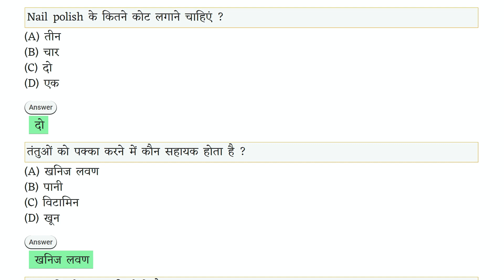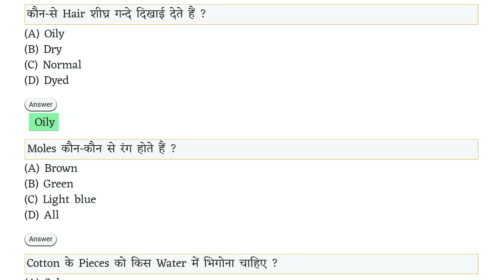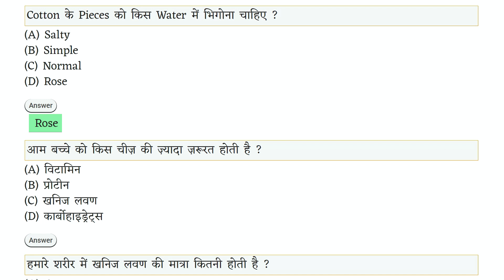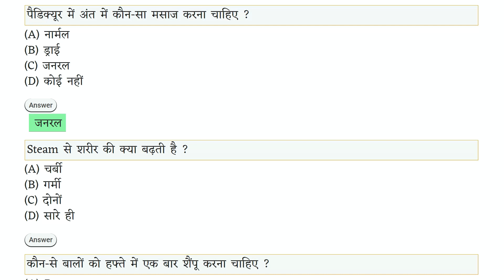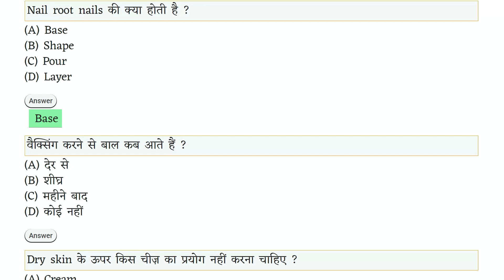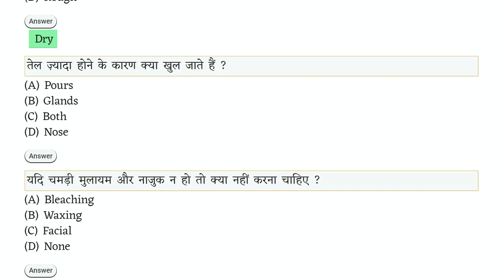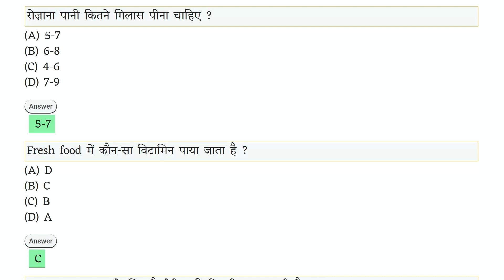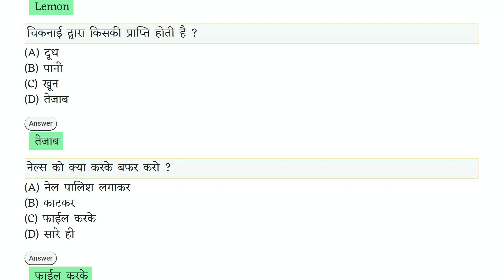Basic Cosmetology Iti Online Test | basic cosmetology ncvt | basic cosmetology in hindi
Nail polish के कितने कोट लगाने चाहिएं ?
(A) तीन
(B) चार
(D) एक
Answer
तंतुओं को पक्का करने में कौन सहायक होता है ?
(A) खनिज लवण
(B) पानी
(D) खून
Answer
Wax कितने प्रकार की होती है ?
(A) 4
(B) 2
(D) 4
Answer
Blow Drying किससे चलने वाला यंत्र है ? –
(A) बिजली से
(B) सैल से
(D) कोई नहीं
Answer
White spot किसकी कमी के कारण होते हैं ?
(A) प्रोटीन
(B) विटामिन
(D) कैल्शियम
Answer
Blunt cut में बालों की shape किस आकार की होती है ?
(A) U
(B) V
(D) None
Answer
कौन-से Hair शीघ्र गन्दे दिखाई देते हैं ?
(A) Oily
(B) Dry
(D) Dyed